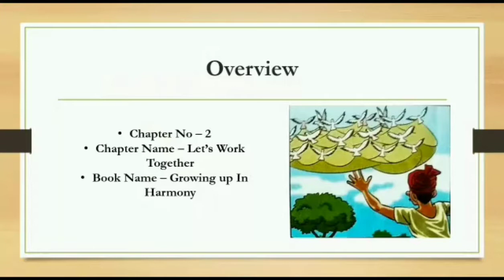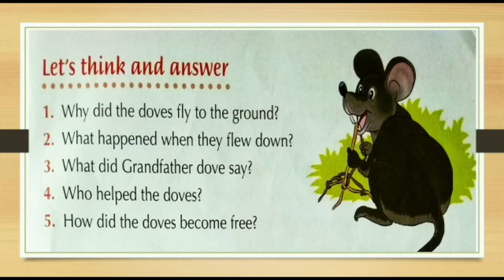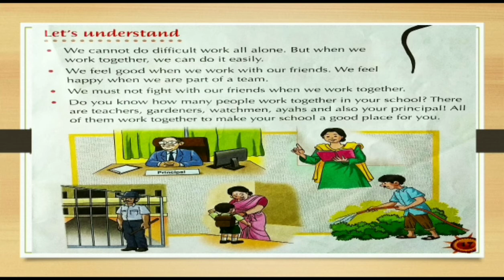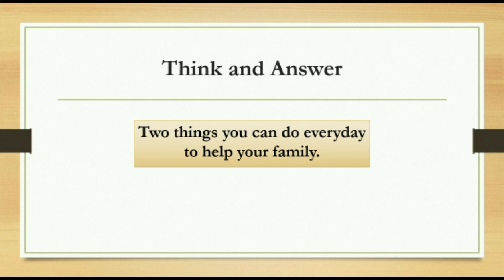The Net That Flew | CBSE Class 1 | Value Education Chapter 2 | Let's Work Together | Question Answer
The Net That Flew

The story revolves around the family of dove and their unity with moral Unity is strength.

This video is about CBSE Class 1 subject Value Education. This is the Chapter 2 with title Let's Work Together. It has Reading Practice With Questions answers given in textbook.